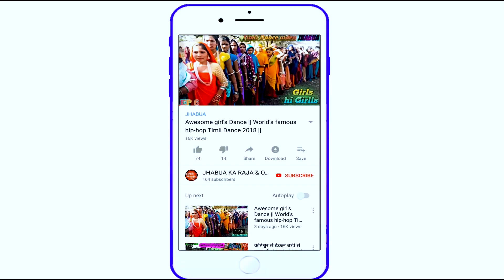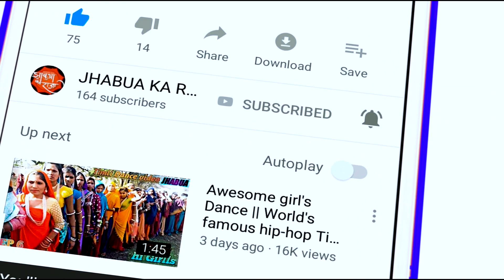आदीवासी देशी डांस विडियो झाबुआ || Wedding Timli Dance Video JHABUA